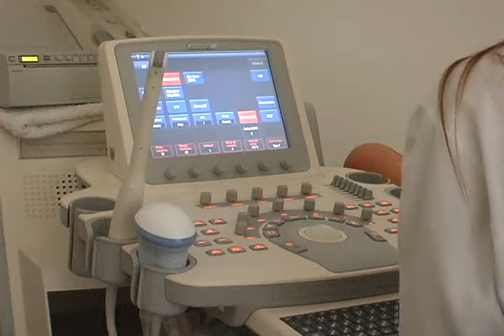Sujetos intentaron hurtar algunos equipos en el Hospital Regional de San Gil